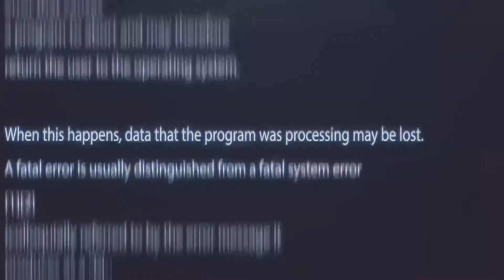New Update Dragon Nest Machina Defensio & Ruina Awakening Active Skill Preview